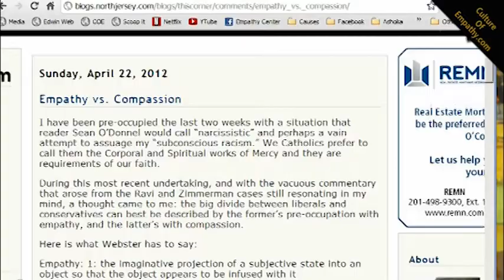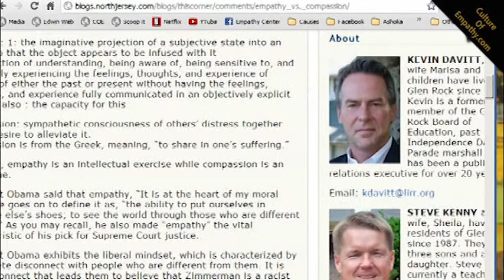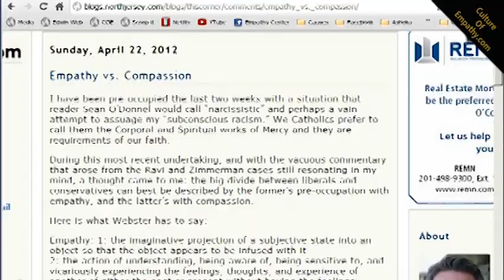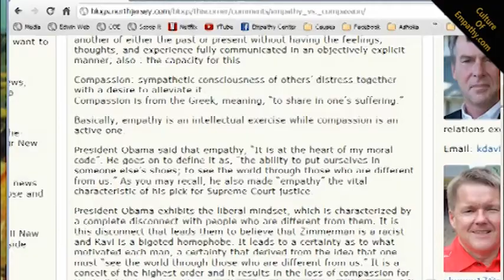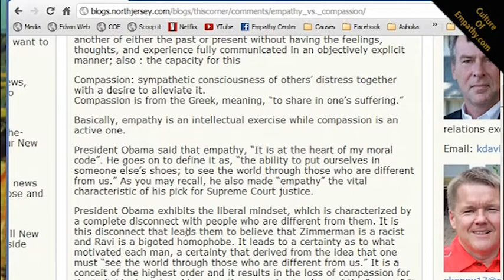Emergency Empathy Response Team replies to article: In This Corner: Empathy v Compassion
Emergency Empathy Response Team replies to the article:
In This Corner: Empathy v Compassion
by Steve Kenny

Often in the media, TV, internet, etc, people make comments, articles, videos that are negative, critical and misinformed about the nature of empathy. Especially if it is in a national media, this can effect how people view and understand the importance of empathy. We have put together a team to immediately respond with empathic listening, presence and dialog to these criticisms.  You're invited to join the team.